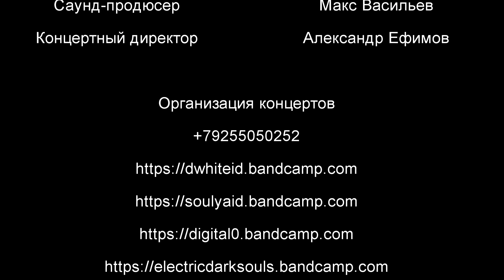Soulya ID Vampirella song Iive1